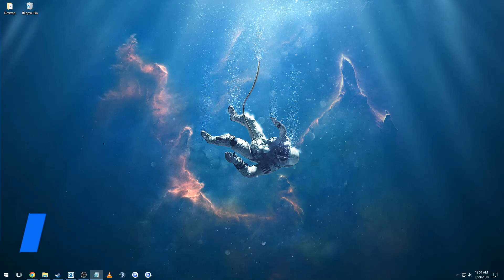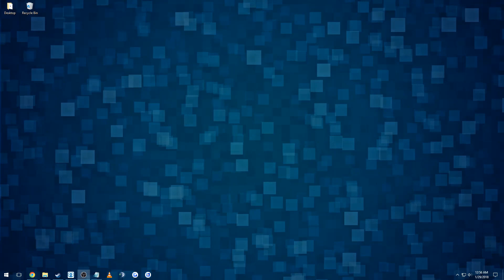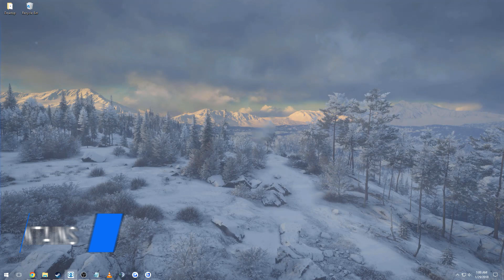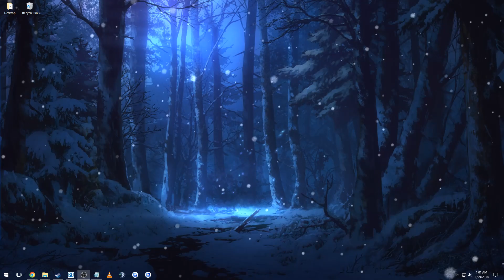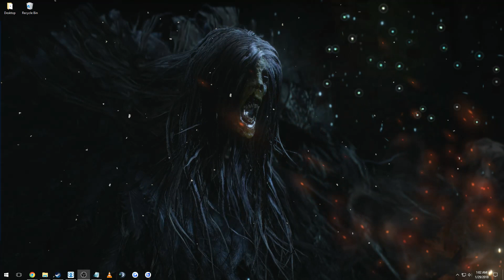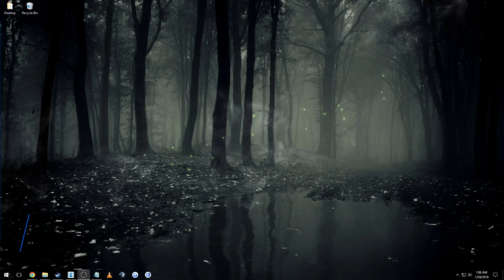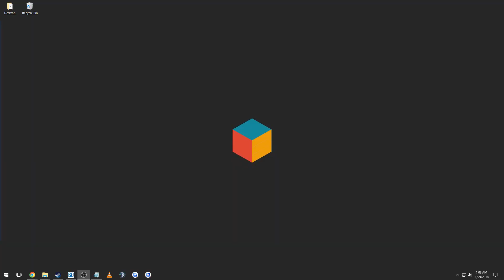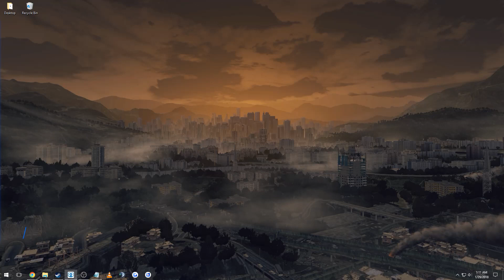33 Best Wallpaper Engine Wallpapers of January 2018 | Universe, Rain, Relaxing, Snow, Gaming, etc.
33 Best Wallpaper Engine Wallpapers of January 2018 | Universe, Rain, Relaxing, Snow, Gaming, etc.

These Wallpapers are not in any particular order, Just 33 of the Best Wallpaper Engine Wallpapers of January 2018.

1. In Water or in the Universe?

2. The City in the Rain 2

6. Rain on the Golden Gate Bridge

7. Legend of Zelda Cyberpunk

12. Calvin and Hobbes - Autumn Leaves

14. Snowing in the Forest

16. Dark Souls 3 - Sister Friede

21. Relaxing Bridge on Lake

24. Layers of Fear - Corridor

30. Urban Japanese Nighttime Wallpaper

31. Relaxing Full Moon View

32. Dying Light - Golden City

33. On Day | Forest 1